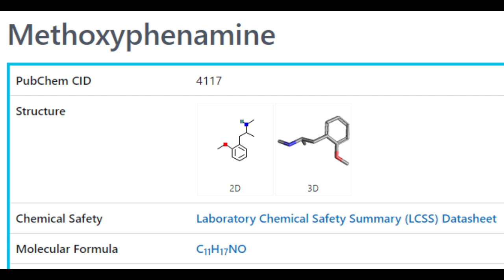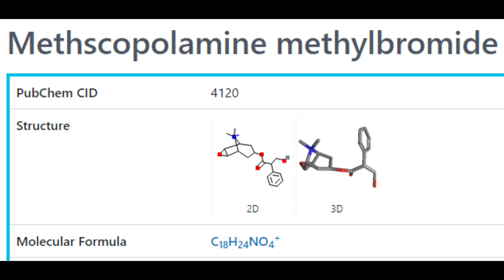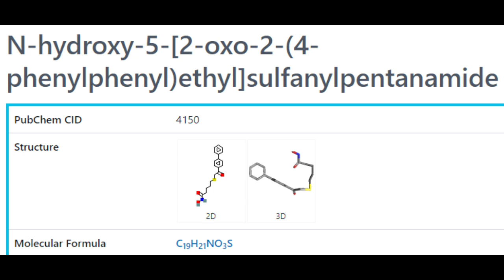Random compounds part 83